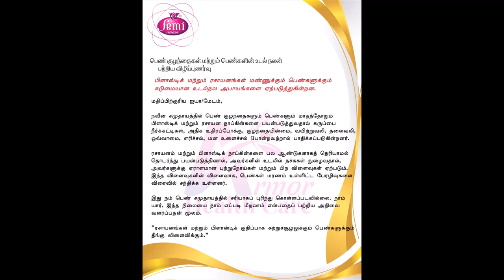Use Femi Anion Sanitary Pad & Panty Liner To Place Order Contact Mrs.Lathadeenadayalan 8526486318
Hi friends,

Welcome to my channel, My channel is about providing videos on different interest like DIY, best out of waste, life hacks, beauty tips, fashion, Home decor ideas, birds update, art & craft - we make videos about all the stuff that's trending right here and right now!